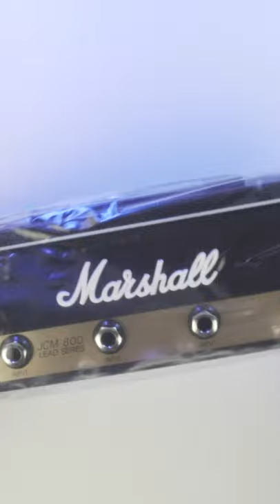Marshall Amp Key Holder Unboxing ASMR | No Talking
Unboxing Marshall Amp Key Holder - enjoy!
Desempaquetando Amplificador Marshall para colgar llaves.